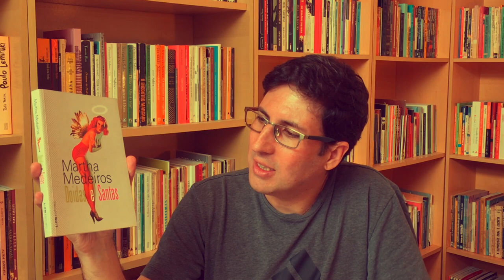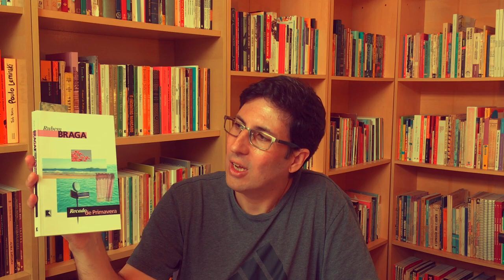30 FATOS SOBRE MIM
Salve, garrancheiros! Neste vídeo eu quero contar a vocês um pouquinho sobre a minha vida e sobre como surgiu a minha relação de amor com os livros, com a literatura. Preparem a pipoca, o mate, o chá, o café, o guaraná, porque sim hoje é dia de farofa! É dia de conferir esses 30 fatos sobre mim! Saibam o que eu estou lendo e quais são meus booktubers preferidos! Ah, não percam os erros de gravação ao final - estão hilários!

➡️ Comprando qualquer produto pelos nossos links na Amazon, vocês ajudam na manutenção deste canal.

▪️ Poemas de Álvaro de Campos, de Fernando Pessoa
▪️ Pé de Pilão, de Mario Quintana
▪️ Ana Terra, de Erico Verissimo
▪️ O Continente, de Erico Verissimo
▪️ O Retrato, de Erico Verissimo
▪️ O Arquipélago, de Erico Verissimo
▪️ Luna Caliente, de Mempo Giardinelli
▪️ A Jangada de Pedra, de José Saramago
▪️ Minha mãe não dorme enquanto eu não chegar, de Moacyr Scliar
▪️ Doidas e Santas, de Martha Medeiros
▪️ À espera de um milagre, de Stephen King
▪️ Recado de Primavera, de Rubem Braga
▪️ Crime na Calle Redator, de João Cabral de Melo Neto
▪️ Cores do Nada, de Osvaldo Arthur
▪️ Ironias do Tempo, de Luis Fernando Verissimo

📕 Adquiram o meu livro “Cores do Nada” e apoiem meu trabalho como escritor

O Garrancho
Avenida Bagé, 806
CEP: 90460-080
Porto Alegre-RS

Vinícius Lapenta da Cunha